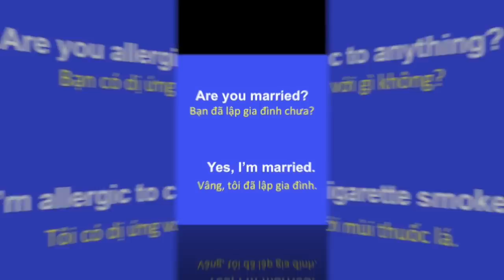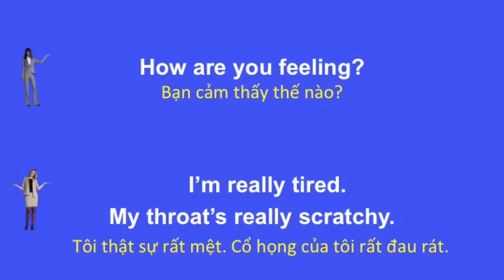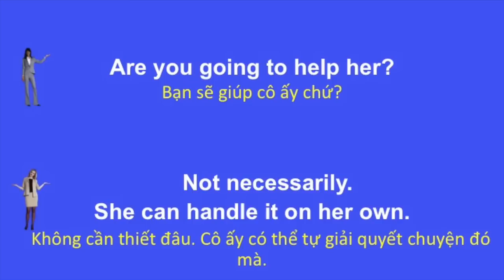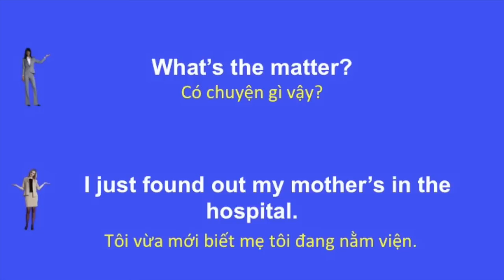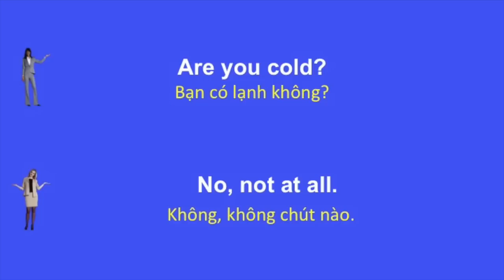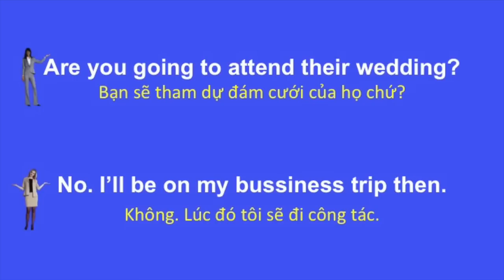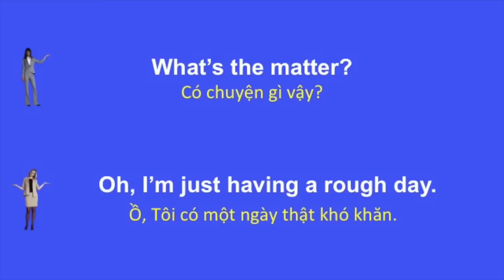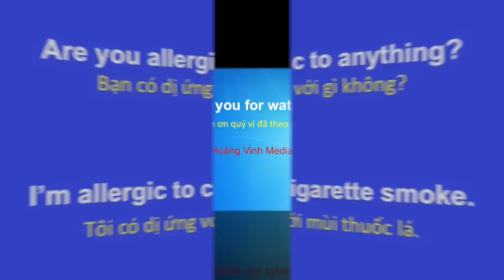Luyện nghe nói phản xạ tiếng Anh - Bài 7